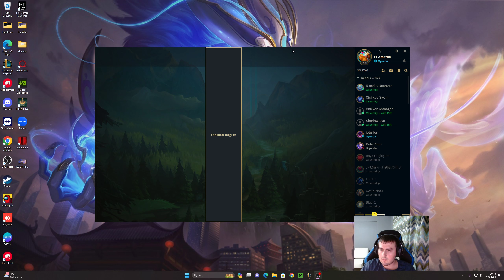Yeni Aurelion Sol Kostümünü Deniyoruz Oyunu Domine Ettik Challenger'a Doğru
Arkadaşlar bir dereceli videosuyla daha sizlerleyim. Midde yeni kostümle  Aurelion oynadık. Sizce kosyüm nasıl? Desteğiniz için teşekkür ederim sizi seviyorumm :)